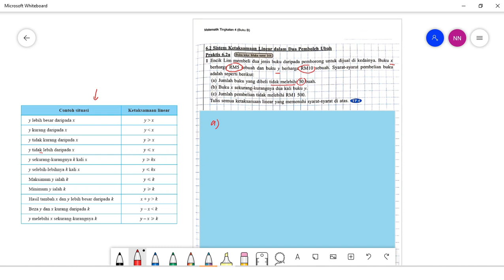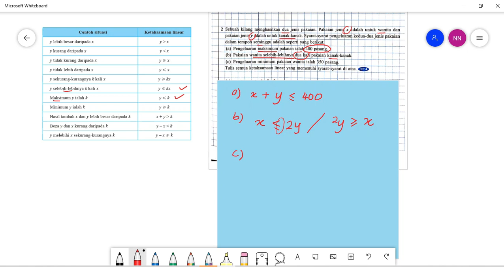MATH TINGKATAN 4 (BAB 6): SISTEM KETAKSAMAAN LINEAR (Perbincangan Latihan)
Sistem ketaksamaan linear dalam dua pemboleh ubah